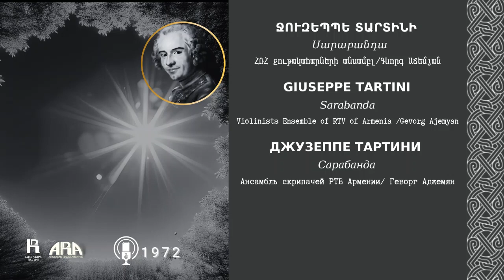Ջուզեպպե Տարտինի/ Սարաբանդա/ Giuseppe Tartini/ Sarabanda